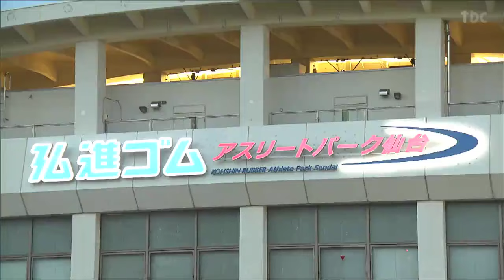「東京マラソンで日本人7位」46歳ママさんランナー子育てしながらタイム更新中 きっかけはダイエット 仙台国際ハーフマラソンでは「結果を求めたい」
12日に号砲を迎える仙台国際ハーフマラソン、今年はおよそ1万人の市民ランナーが出場します。その中で子育てをしながらタイム更新を続けている女性ランナーを取材しました。平日の夜7時、弘進ゴムアスリートパーク仙台に姿を表した一人の女性。仙台市在住の大渕芽亜里さん46歳。高校生と中学生、2人の子どもの母です。大渕芽亜里さん：
「家族の（料理）は作ってきて。この時間帯に出してもらうにはそれが条件ではないですけれど。（Q やることはやると？）はい」この日も家の事を済ませてからのトレーニング、さっそく準備を整えトラックへと繰り出します。大渕芽亜里さん：
「38（歳）くらいだったと思うんですけど。ダイエット目的というか、友達に誘われて。最初はいいって断っていたんですけど、『ちょっと走ってみようかな』が、だんだんだんだん…」40歳を目前に走り始めたという大渕さんですが、今やトップランナー。東京マラソンで日本人7位に今年挑んだ東京マラソン2024では、なんと日本人7位に食い込み、アスリートとして注目される存在となりました。大渕芽亜里さん：
「自分は、今は記録を目指しながら走っている」40代後半でもまだまだ記録は伸びると大渕さん、今年の仙台国際ハーフは推薦招待での出場、練習にも熱が入ります。大渕芽亜里さん：
「（タイムが）伸びなくなるまでは一生懸命頑張って記録・結果を求めたい。（仙台国際ハーフには）招待もしていただいているのでベスト記録に近いタイムで走りたい」挑戦を続ける大渕さんの記録にも期待したい仙台国際ハーフ、なお大会当日の5月12日は仙台市中心部などで交通規制が行われますのでご注意ください。詳しくは大会ホームページをご確認ください。